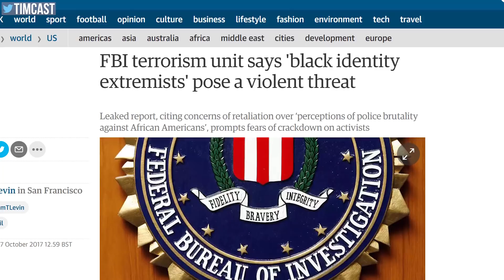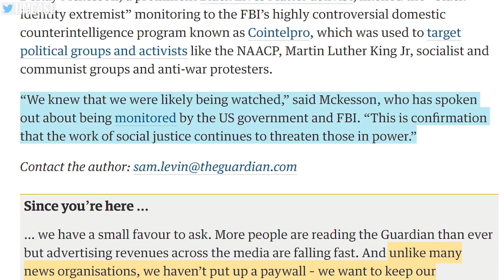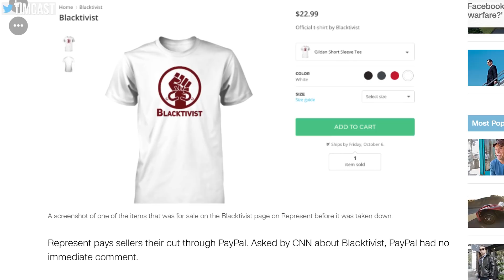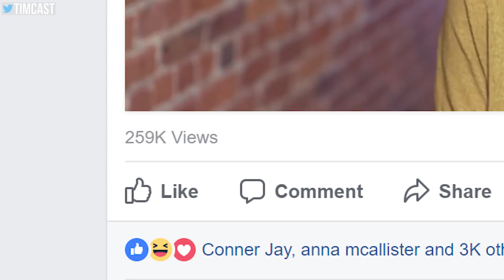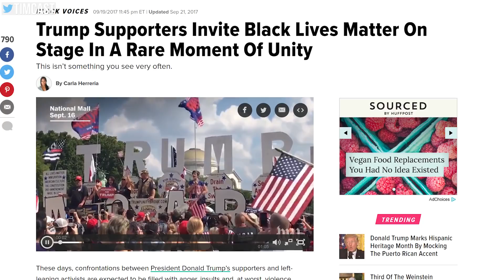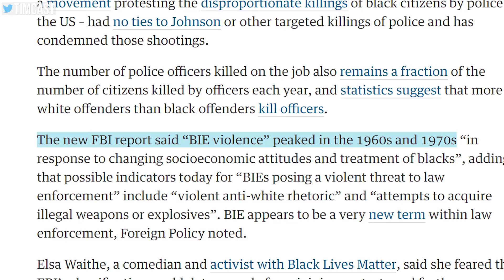FBI TARGETS "BLACK IDENTITY EXTREMISTS"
FBI targets "black identity extremists" in a leaked report obtained by Foreign Policy. Each side of the political debate has conflated this with Black Lives Matter, but is this a correct response?

Tim Pool
330 Washington Street - PMB 517